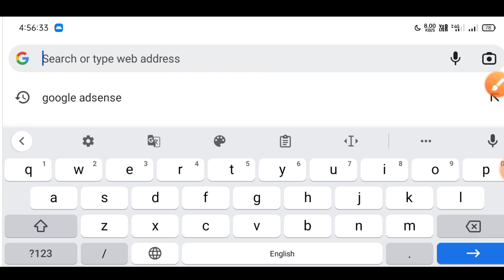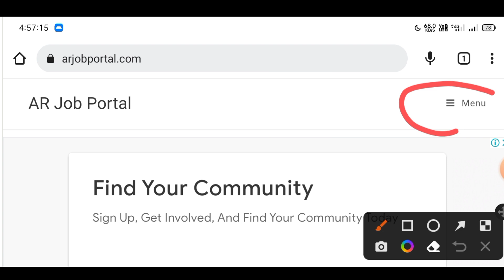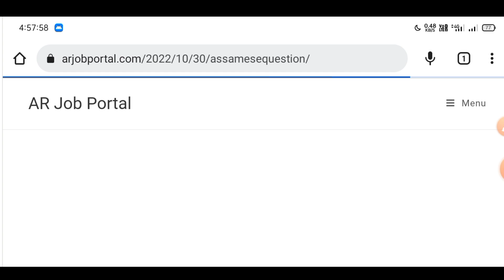MIL Assamese Common Question Paper for HSLC Final Exam 2023